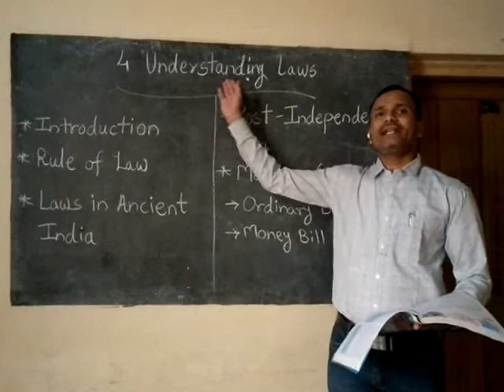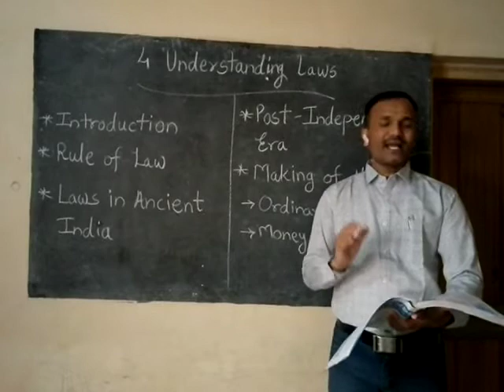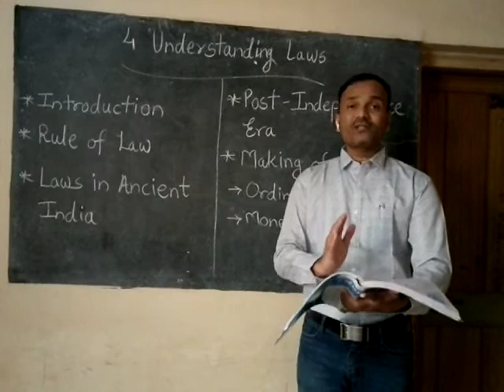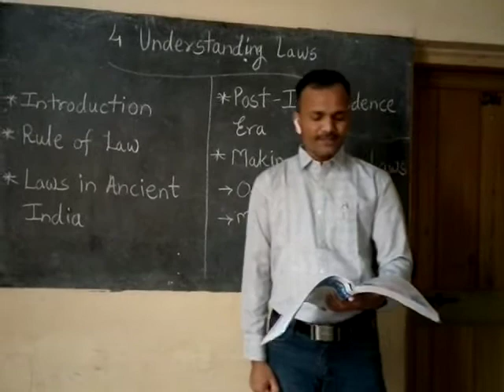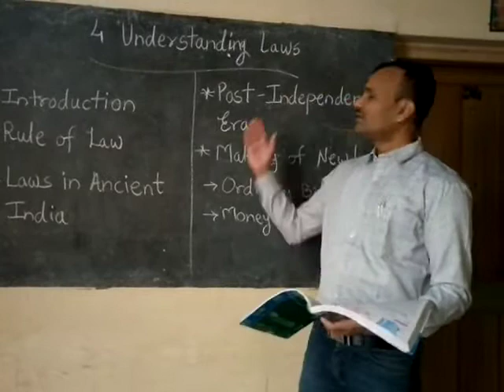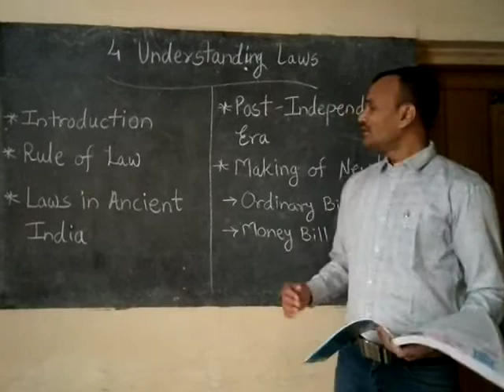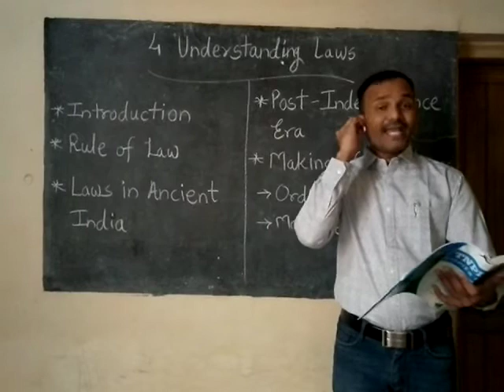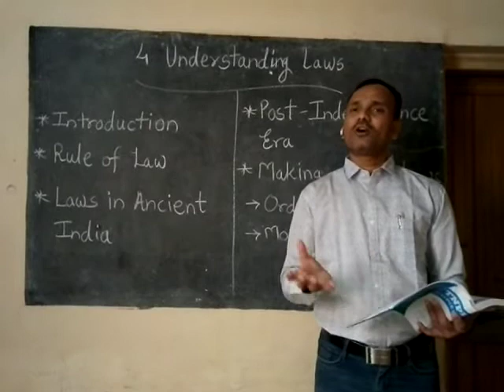Class 8 (Civics)L.4 Understanding Laws (Part - 1)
Mr. Shailesh Jadhav